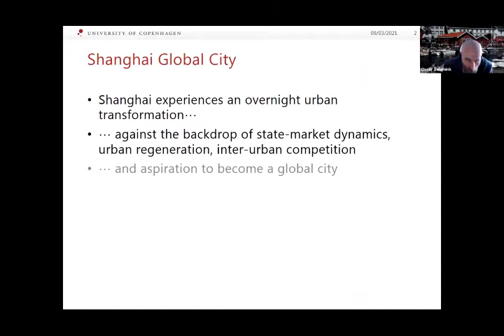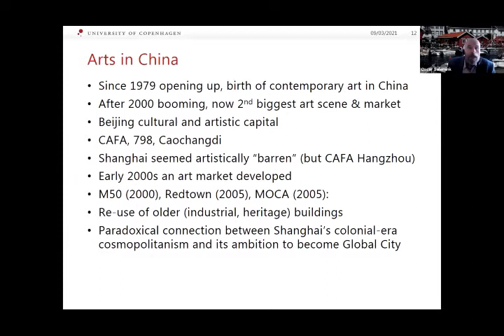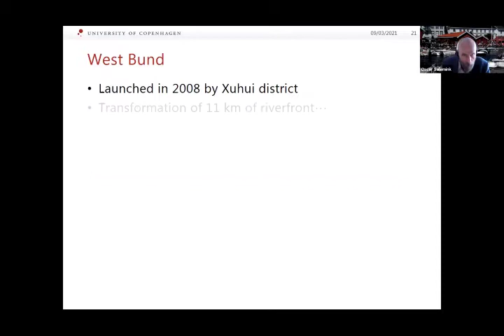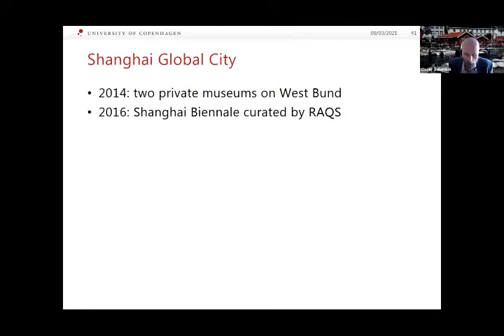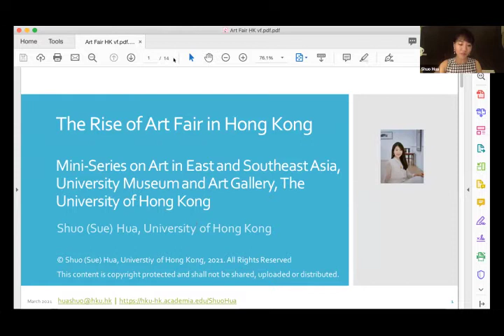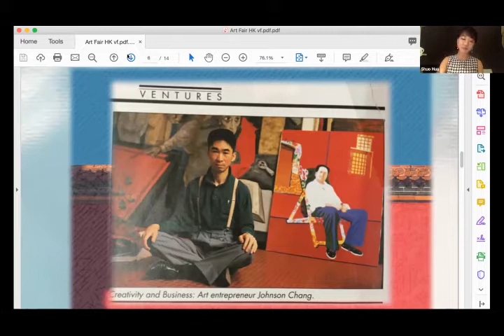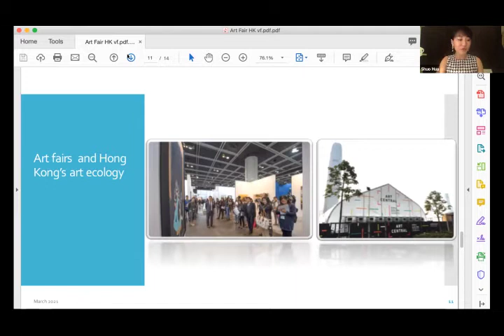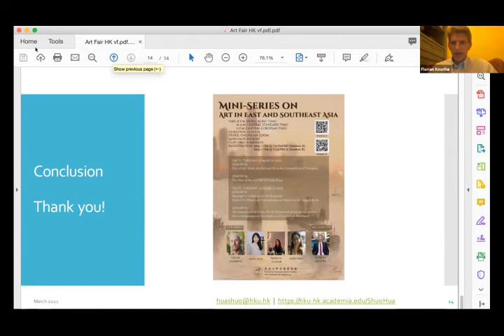[TALK] Mini-Series on Art in East and Southeast Asia (Session A)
9 March 2021
Session A1—City of Art: State, market and the urban reinvention of Shanghai by Oscar Salemink
Session A2—The Rise of the Art Fair in Hong Kong by Shuo Hua
© University Museum and Art Gallery 2021